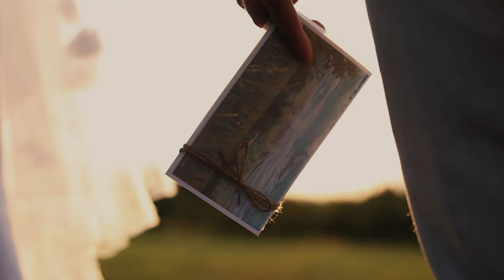Aleksandra & Momcilo - Wedding Film // FOTO VIDEO STUDIO PARCA 2024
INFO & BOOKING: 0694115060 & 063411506